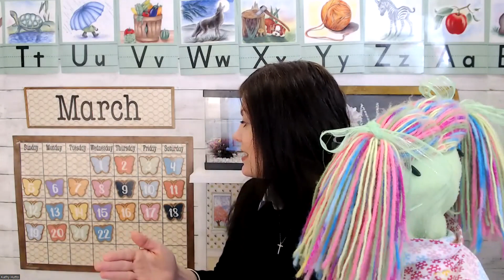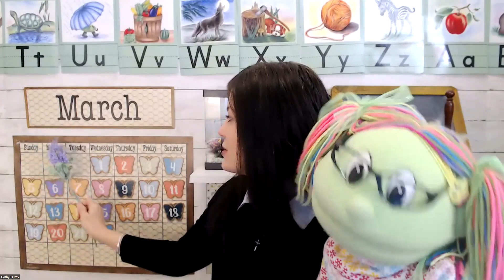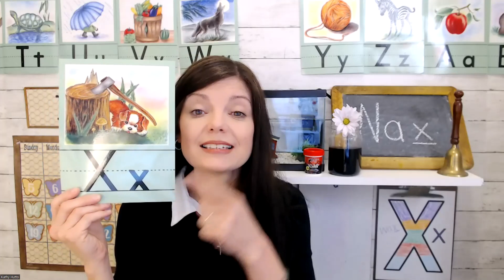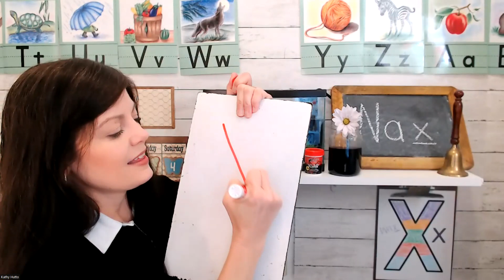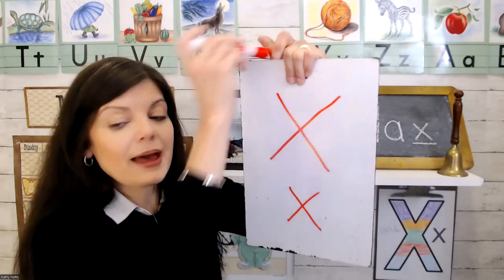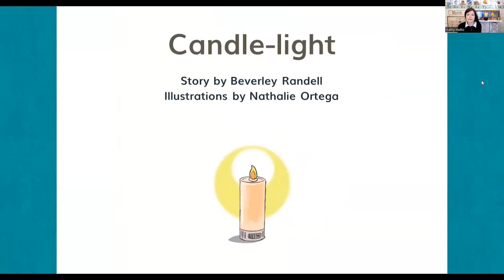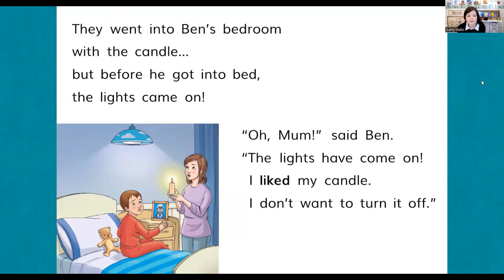Preschool Circle Time | Calendar & Weather Time | LOTD X is for Wax (Candle)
From a Degreed Teacher and Homeschool Mom...Hope you enjoy this Preschool Circle Time online!  :)

You can find the free Handwriting House AND Blank Alphabet sheets AND Vowel People Puppets on my website!  Look under SHOP and FREE.